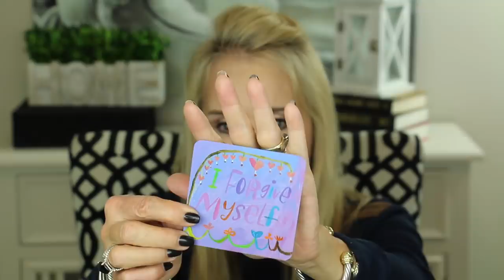💝 RETIN-A PEELING 💝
This Retin-a peeling video came about accidentally.  Last Saturday I was starting to edit a video I had just shot. The video was quite in-depth and took several hours to shoot (10 Tips for Amazing Eyes).  Well, imagine my shock when I started to edit and realized that in the video my face was peeling like a SNAKE!!

This was a “beauty emergency” and I was at a loss to get rid of my Retin-a peeling skin.  This prompted me to try a new peel-type product I had in my cabinet.  Amazingly, it worked instantly and got rid of the Retin-a peeling in just a few minutes.

If you use Retin-a, I think this product is a game changer! If you have tips to deal with your Retin-a peeling, please share them in the comments below.

OTHER VIDEOS MENTIONED IN RETIN-A PEELING VIDEO:
10 Tips to Fabulous Eyes
ADD URL HERE!

PRODUCTS MENTIONED IN RETIN-A PEELING VIDEO:
The Ordinary
AHA-30% + BHA 2% Peeling Solution

ITEMS WORN IN RETIN-A PEELING VIDEO:
I wear a variety of jewelry in my videos and the following is a list of my most worn pieces:

Following are some of the pieces I wear regularly in my videos:

David Yurman Diamond Wheaton Ring

David Yurman Wheaton Ring in Black Onyx and Diamonds

David Yurman Cable Classics Bracelet with Diamonds and 18K Gold

David Yurman Cable Classics Bracelet in Diamonds and 14K gold (single station bracelet)
David Yurman Cable Classics Bracelet with 14K Gold, 7mm

Davie Yurman Cable Classis Hoop Earrings with Gold
MAKEUP WORN IN RETIN-A PEELING VIDEO
Smashbox Pore Minimizing Primer
Too Faced Sweet Peach Comfort Matt Foundation in Nude
Laura Mercier Secret Brightening Powder for Under Eyes
Laura Mercier Loose Setting Powder in Translucent
Tarte Shape Tape Concealer in Light Medium Honey
Dermablend Concealer in Medium
Tarte Clay Play Volume II Eyeshadow
Kevin Aucoin The Contour Book Volume II
Stilla Huge Extreme Lash Mascara
Julep When Pencil Met Gel Long-Lasting Gel Eyeliner
Chanel Joues Contraste Blush in 370 Elegance
Tweezerman Metal Eyelash Comb
Tweezerman Eyelash Curler
Ulta New Hue Shadow Switching Pan
Charlotte Tilbury Pillow Talk Lipstick and Lip Liner

Other YouTubers You May Enjoy:
Angie (HotandFlashy)